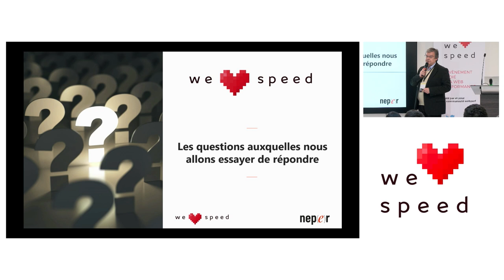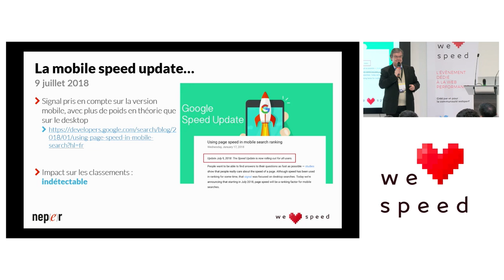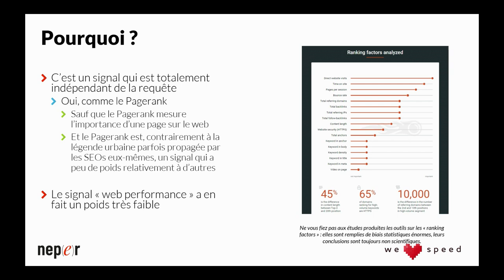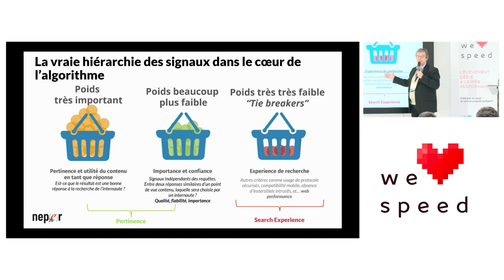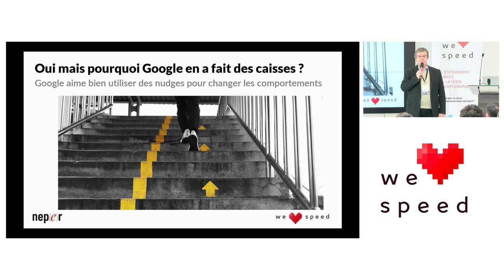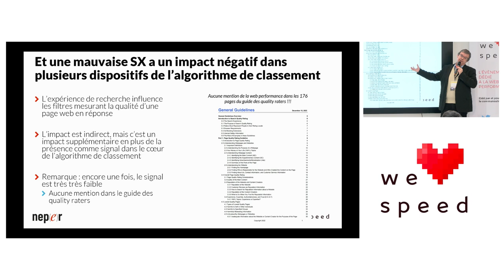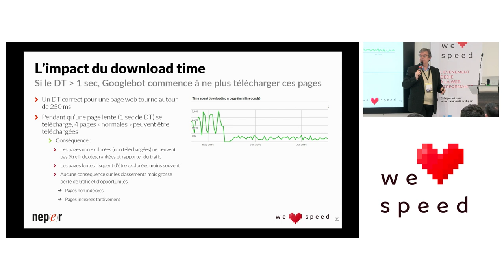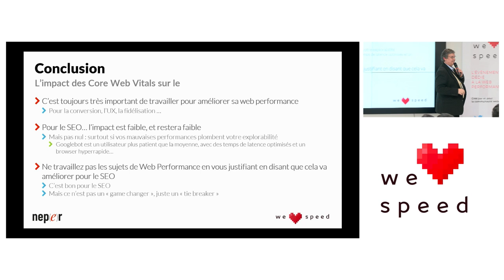Quel est le véritable impact des problèmes de web performance sur le SEO ? — Philippe Yonnet — WLS23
Pourquoi la performance web est-elle vraiment importante pour le référencement (et ce n'est pas nécessairement ce que vous pensez) ?

    Nous traiterons d'abord de l'impact des temps de téléchargement du code sur les comportements de crawl et d'exploration, en tordant le cou à certaines idées reçues (comme l'objectif de temps de moyen à 500 ms ou 200 ms).

    Puis nous traiterons de l'impact de mauvais temps de rendition en CSR sur l'exploration et l'indexation, et nous expliquerons les points d'attention quand on est à la limite (attention à la charge CPU, aux ressources consommées etc...).

    Enfin nous verrons quel est le véritable impact de mauvais Core Web Vitals sur les classements (dans la pratique : c'est un nudge de la part de Google. Les indicateurs "Page Expérience" ne servent qu'à départager les ex aequo dans les classements).